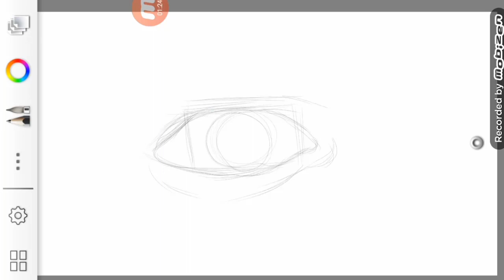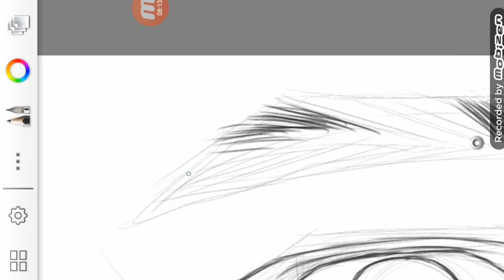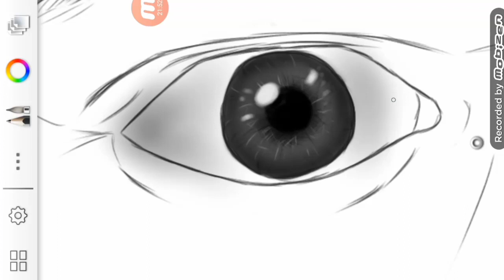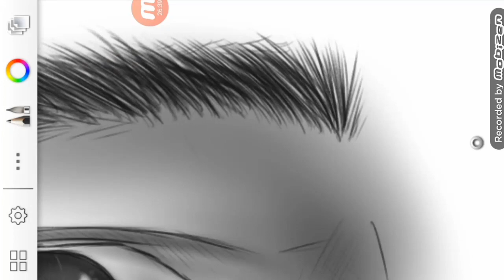How to draw eye ● Kolayından Göz çizimi ● Eğitim #1 ● | manofart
En kolayından göz nasıl çizilir?.
Eğitim Vol 1
İyi seyirler..